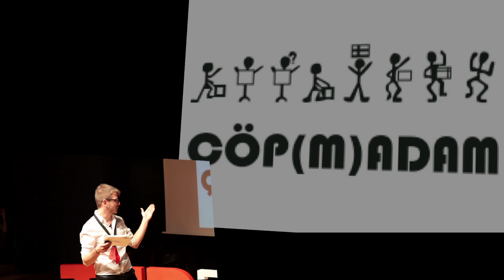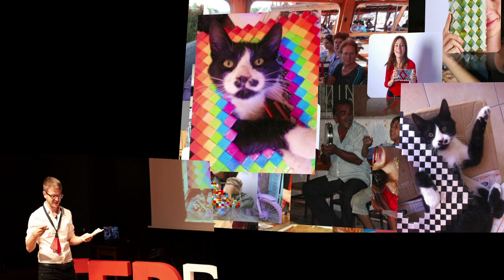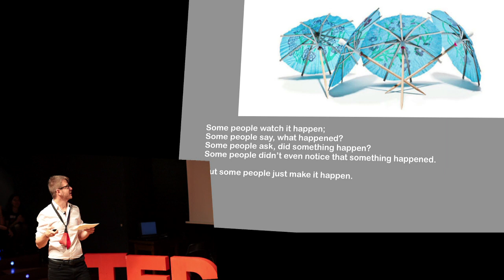Who The Real Leaders Are: Melih Ozsoz at TEDxBarcelonaWomen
"This is our idea: it's Garbage Ladies...It's a model to empower local women economically then socially, women who have never earned a salary in their lifetimes, in a way that is creative, that is fun, in making usable and sellable items out of trash, which is actually costless."

Melih Özsöz was born in 1981 in Izmir, Turkey. He graduated from Sabanci University in Social and Political Sciences Department (undergraduate) and Bogaziçi University Master of Arts Programme on European Studies. Professionally he is working at Economic Development Foundation (IKV) as a senior researcher with main areas of interest social policy, employment, political reforms, Turkey -- EU communication strategy.
Tara Hopkins and Melih Özsöz (friends for more than 15 years) established Çöp(m)adam on August 2008, in Ayvalik, Balikesir. Çöp(m)adam is a play on
words in Turkish, translating warmly to "garbage women". The Project is designed to provide opportunities for women who have never earned a living while promoting awareness of environmental responsibility, through making cool and useful items out of throw-away material.